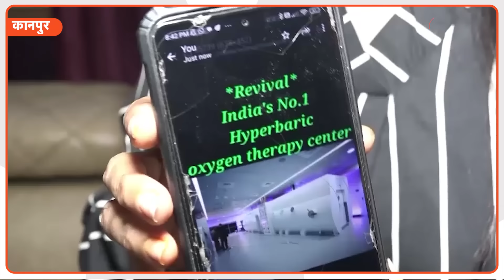Kanpur Fraud Case: बूढ़ों को जवानी का लालच देकर पति-पत्नी ने किया खेल, करोड़ों लेकर रफू चक्कर हो गए!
यूपी के कानपुर से एक हैरान कर देने वाला मामला सामने आया जहां एक कपल ने जवान करने के लालच में लोगों से लाखों रुपए लूट लिये, जब हमने बात की ठगे गए लोगों से तो उन्होंने क्या कुछ कहा वो सुनिए